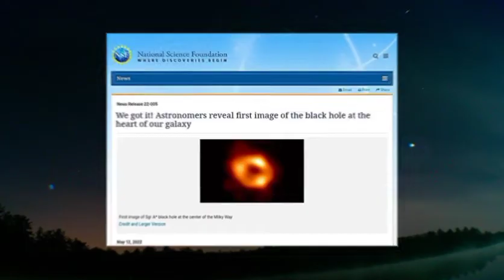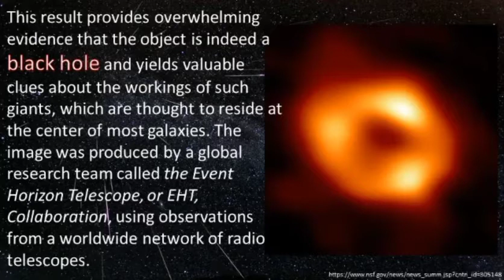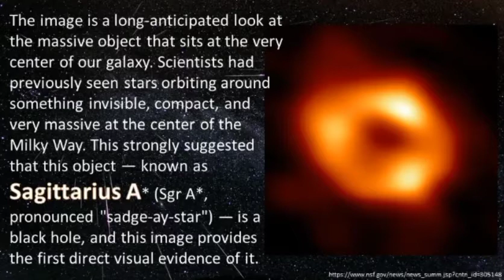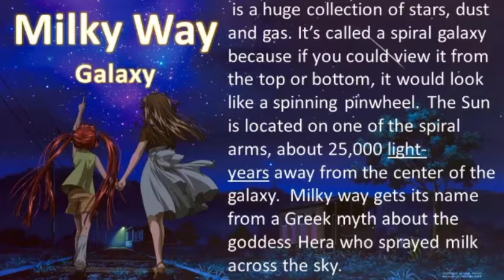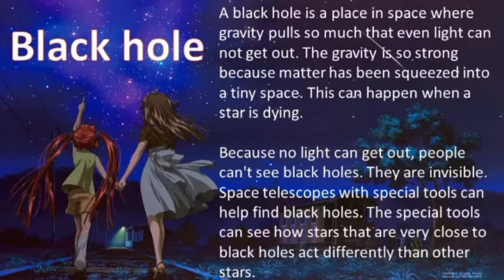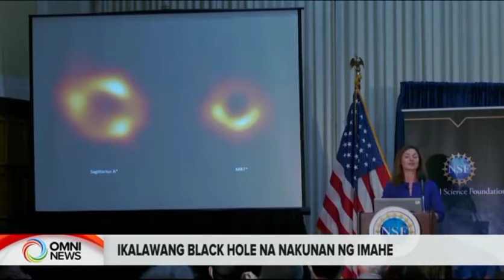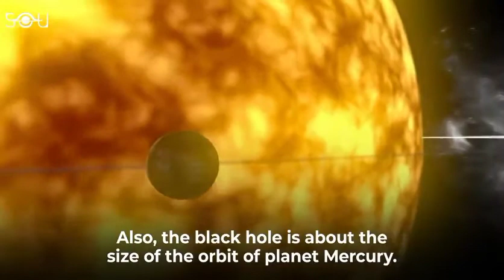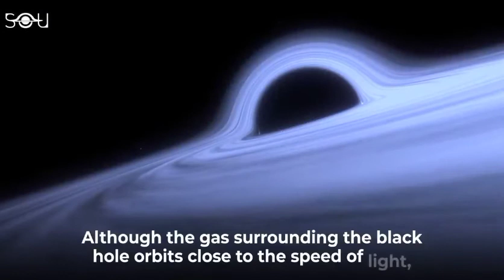Black hole Sagittarius A star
Astronomers find black hole in Sagittarius constellation